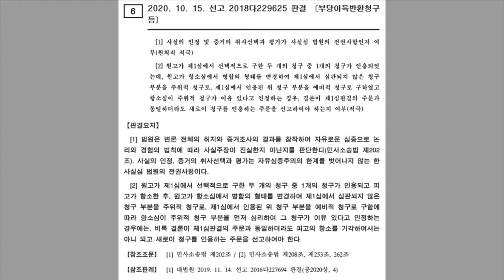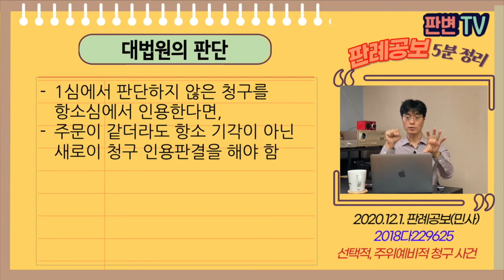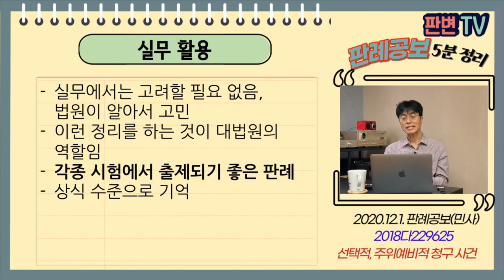선택적 주위예비적 청구 사건 [20.12.1.자 판례공보(민사)]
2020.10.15. 선고 2018다229625 판결
부당이득반환청구등

원고 보험회사
피고 보험금 부당수령자(상고인)

파기 자판(결국 패소)

피고는 원고 보험회사와 보험계약 체결
피고가 적정입원일수를 초과하여 입원하여 그 기간의 보험금을 청구 수령함
초과 입원에 해당하는 보험금은 4,000만원
1심에서 원고는 선택적 청구로 부당이득 또는 불법행위를 구함
1심 법원은 불법행위를 인정하여 원고 승소
1심에서 원고는 주위적으로 부당이득, 예비적으로 불법행위를 구함
2심법원은 부당이득 인정하고, 항소기각함

항소기각이 맞나?

1심에서 판단하지 않은 청구를 항소심에서 인용한다면,
주문이 같더라도 항소 기각이 아닌 새로이 청구 인용판결을 해야 함

실무활용
실무에서는 고려할 필요 없음, 법원이 알아서 고민
이런 정리를 하는 것이 대법원의 역할임
각종 시험에서 출제되기 좋은 판례
상식 수준으로 기억